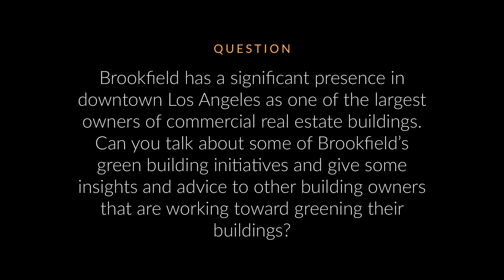Kevin Devine - Green Building Initiatives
Key topics: Class A, Brookfield Properties, rebates and incentives, LEED certification, developing a strategic plan